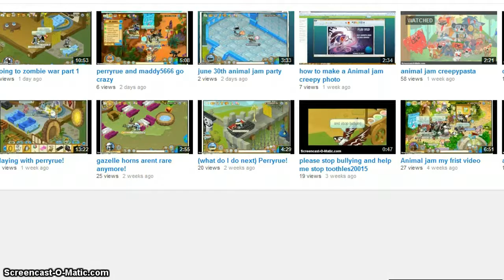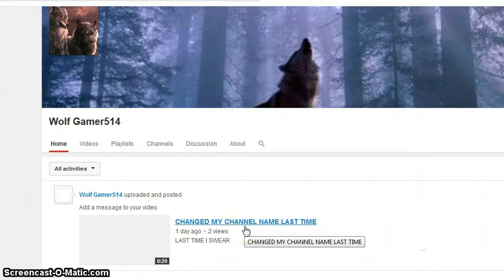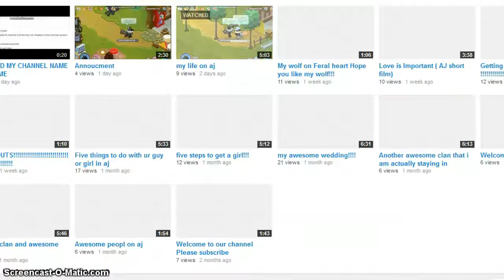annoucments +freedom party